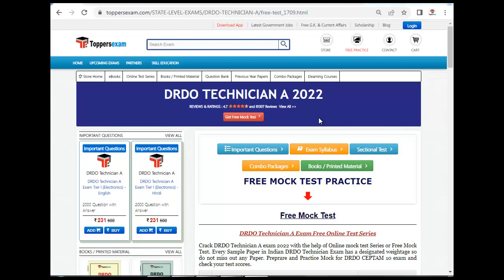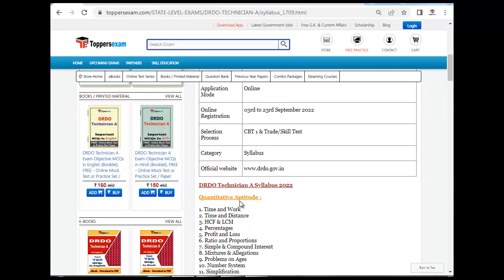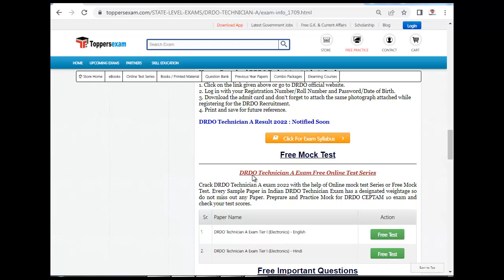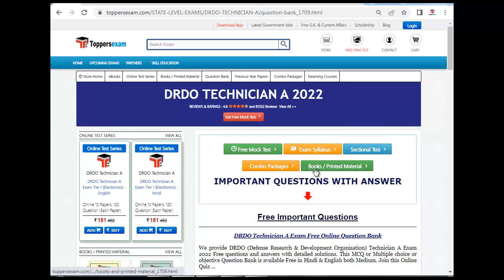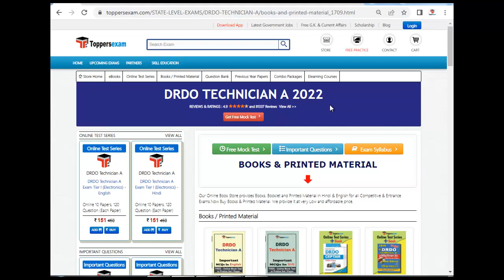DRDO TECHNICIAN A Mock Test 2022 | eBook Format in PDF | Question with Answer | Study Material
DRDO TECHNICIAN A Exam 2022 Detailed, Update Syllabus & Pattern .